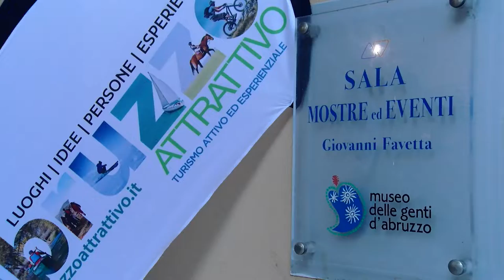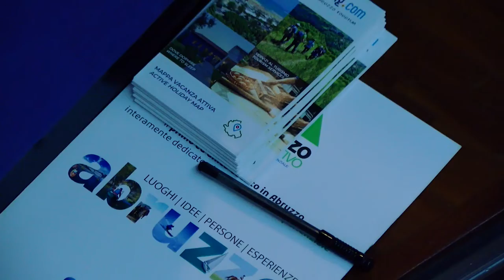Turismo: Sospiri interviene a convegno "Abruzzo Attrattivo"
Il presidente del Consiglio regionale, Lorenzo Sospiri, è intervenuto a Pescara, alla seconda giornata del convegno "Abruzzo Attrattivo. Turismo attivo ed esperenziale". Un evento patrocinato e finanziato, tra gli altri, dal Consiglio regionale.